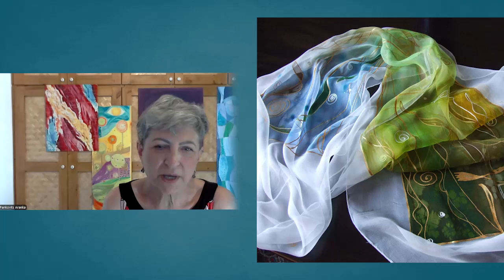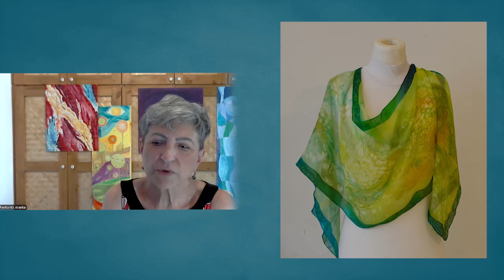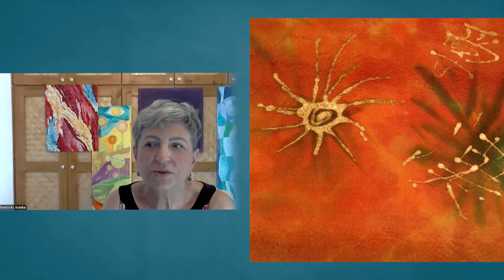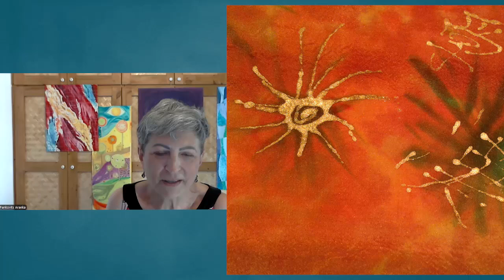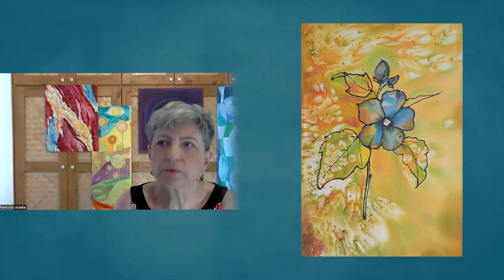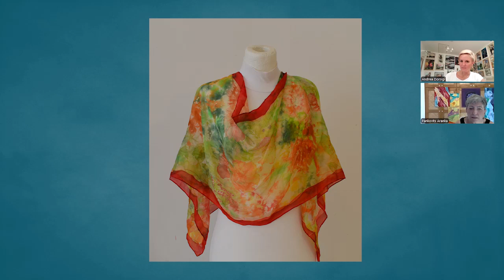Oktatónk: Pankovits Aranka - Selyemfestés Műhely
Legyél Te is az oktatónk!